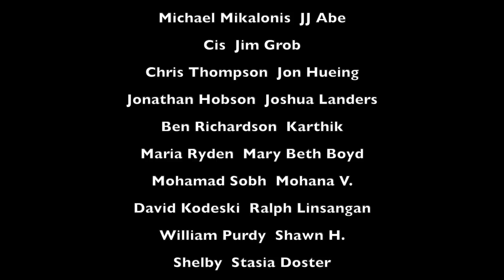Trickerion - Teach and Playthrough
This is “Trickerion" a board game designed by Richard Amann & Viktor Peter, and published by Mindclash Games in 2015. This video includes a rules overview.

JUMP:
00:00​​ - Start
28:04 - Playthrough Begins
01:40:49 - End Game Scoring
01:41:58 - Review